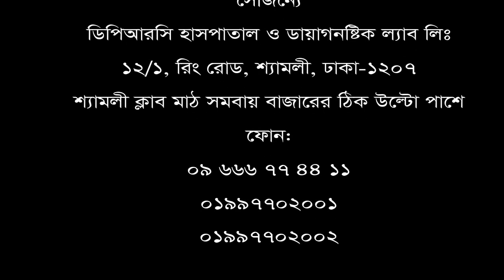অন্য কোথাও না গিয়ে এই হাসপাতালে চিকিৎসা নেওয়া উচিত। -রোগী: আবুল হোসেন।